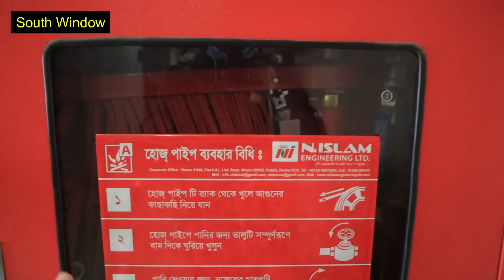মিরপুরে শেলটেকের বড় ফ্ল্যাট বিক্রি হবে || 100% পছন্দ হবে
🔹 imo, Viber & Whtat's App: 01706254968

🔹🔹 Office Address: Rupokar Housing Ltd, 30 G, Bashbari Road, Block: D, Mohammadpur, Dhaka-1207